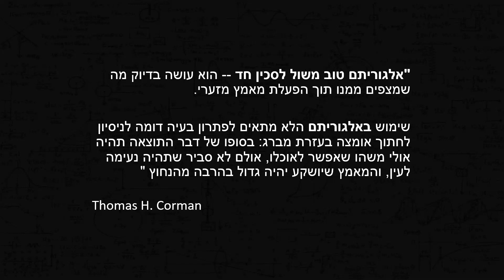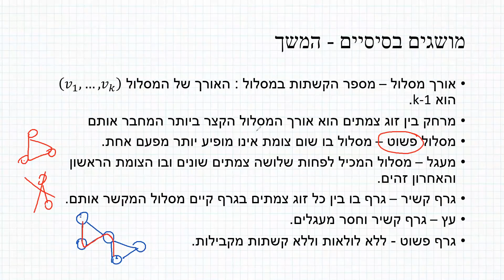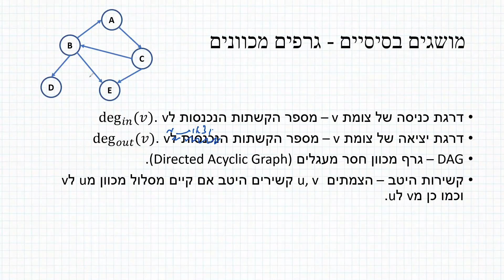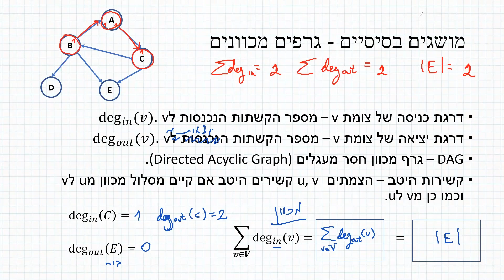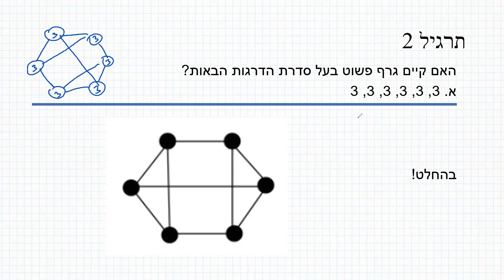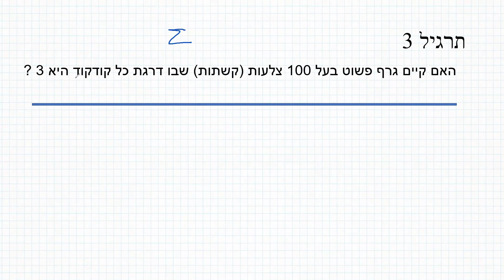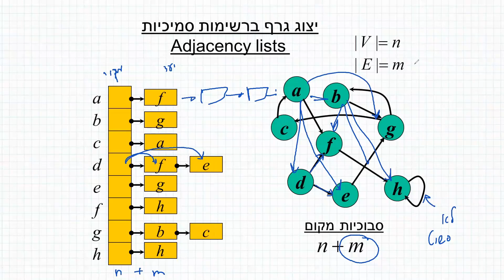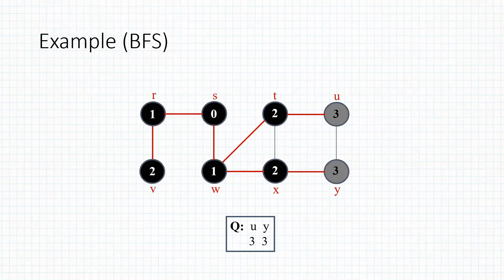קורס אלגוריתמים תרגול 4 ספיר